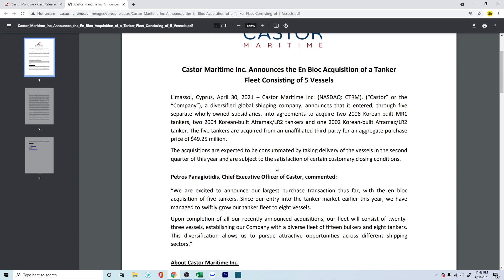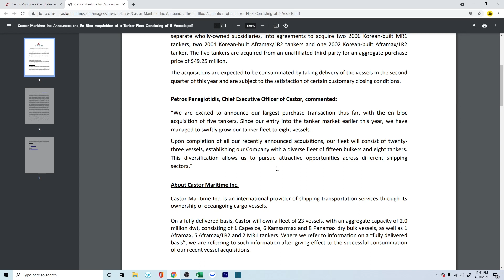CTRM stock ready to soar??? CTRM stock latest update|| 5 vessel acquisition || Castor Maritime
💻 General Tech
Dell Tower